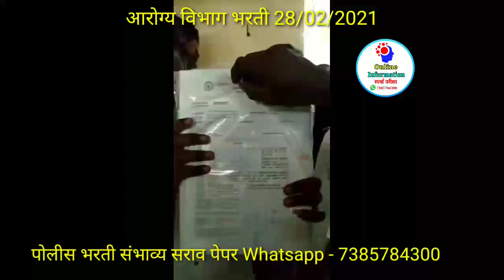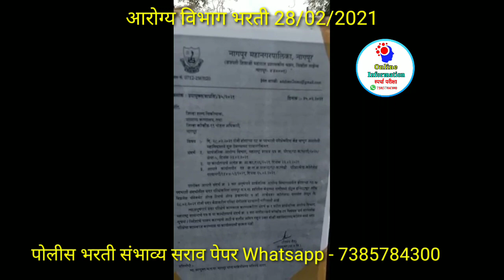आरोग्य विभाग भरती गोंधळ । Aarogya Vibhag 🙄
Whatsapp सराव पेपर आणि GK 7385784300